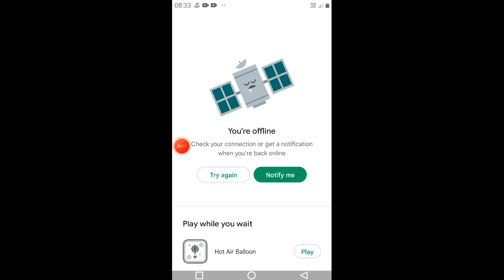fps shooting Strike 2019